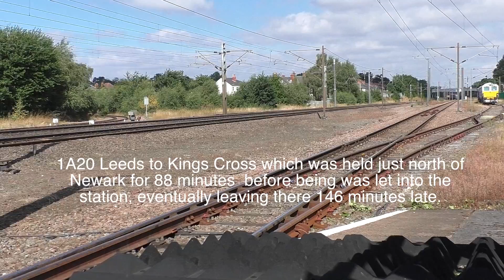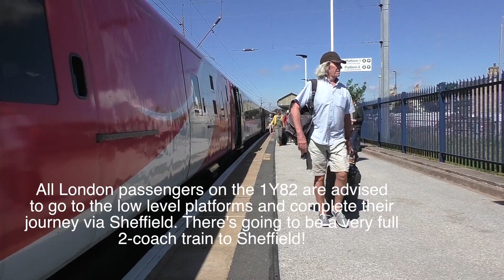A fatality further south causes timetable chaos at Retford, ECML.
12/08/2016. The day didn't go as planned! The plan was to spend a couple of hours at Retford station, mainly to film a track maintenance machine that was due to leave the up sidings, run through the up platform, cross back onto the down platform, and then head north. It didn't move! And, after a couple of other trains, nothing else moved!
The first clip shows the 1E05 Edinburgh to Kings Cross HST passing Retford on time. Just south of Newark, the train was involved in a fatality causing everything to be stopped. The 1Y82 York to Kings Cross arrived in Retford 6 minutes down and was then held in the platform for another 200 minutes.
In the end, I stayed filming for 5 hours to record the story when, first of all the northbound services started to move, and then, once the 1E05 was able to be moved,  things started to head south again. Near the end of the video, the HST involved in the incident is seen heading back to Craigentinny as the 5F05 14:35 Grantham to Craigentinny T.&R.S.M.D empty stock train.
I hope I have managed to correctly identify each service.